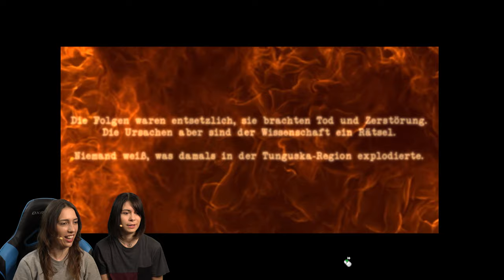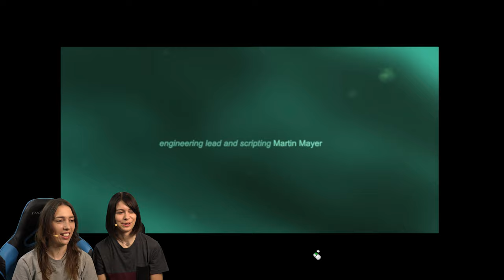Explosive Verschwörungstheorien in Secret Files: Tunguska 💥 | 👜 Indie Tüte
Explosive Verschwörungstheorien in Secret Files: Tunguska 💥

Geheimakte Tunguska
Das plötzliche Verschwinden des Wissenschaftlers Vladimir Kalenkow , der sich im Rahmen seiner Forschungen mit der Tunguska-Katastrophe von 1908 befasst hat, zieht weitreichende Folgen nach sich. Von einem Moment zum nächsten finden sich seine Tochter Nina und sein Assistent Max im Zentrum einer globalen Verschwörung wieder. Von russischen Agenten und den Mitgliedern eines obskuren Geheimbunds gejagt, verschlägt es die beiden Abenteurer an aufregende Schauplätze in Deutschland, Russland, Kuba, China und der Antarktis. Doch je mehr Rätsel sie lösen und je näher sie der Wahrheit kommen, desto mehr begeben sich Nina und Max in Gefahr!

Mehr über das Indie Spiel:
► Titel: Geheimakte Tunguska
► Erschienen 01.09.06
► Genre: Abenteuer, Indie
► Entwickler: Animation Arts, Fusionsphere Systems
► Publisher: Deep Silver

Hilf Nina und Max, den abenteuerlustigen Protagonisten von Geheimakte Tunguska, beim Lösen von jeder Menge kniffligen Rätseln und anspruchsvollen Aufgaben. Besuche exotische Locations, erkunde reichhaltige Szenarien, triff interessante Charaktere und sammle wichtige Informationen. Lüfte ein Geheimnis, das seit mehr als 100 Jahren nicht gelöst werden konnte!